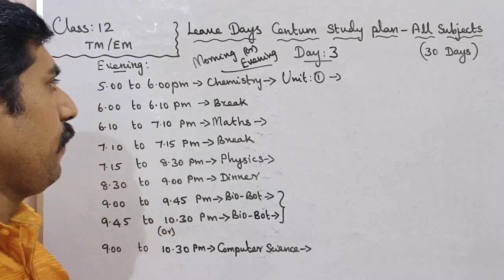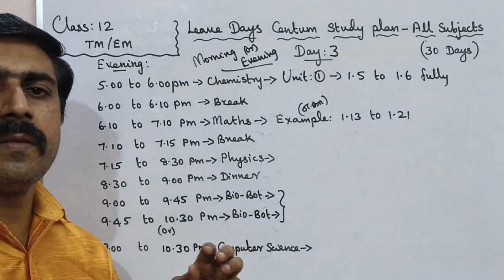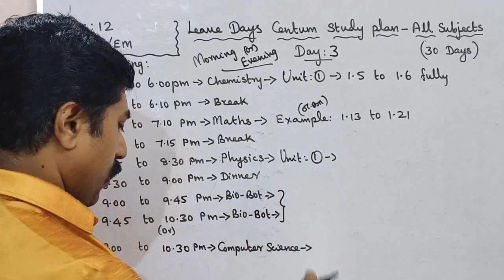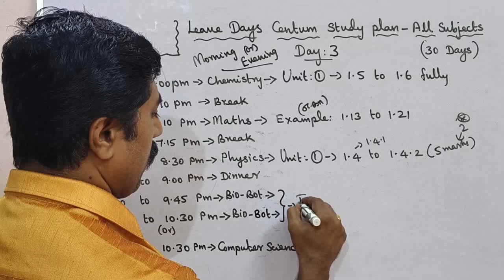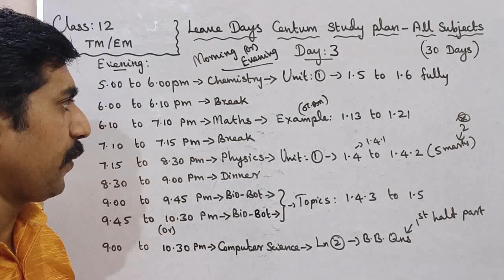Class 12|Day 3|Leave Days Centum Plan|All Subjects|Academic year 2023-2024|sky physics